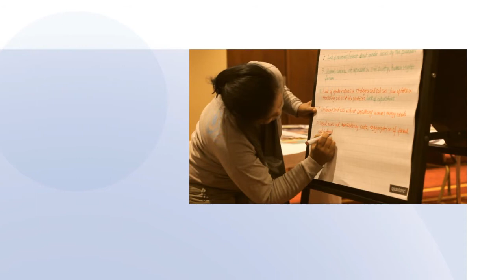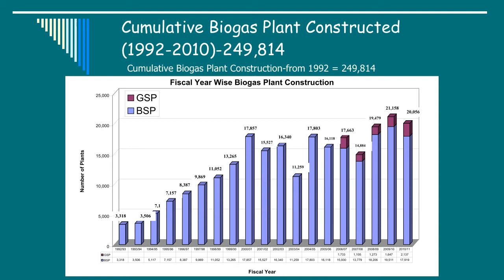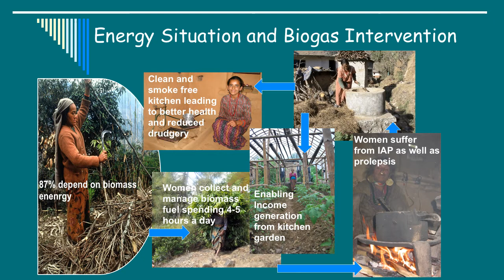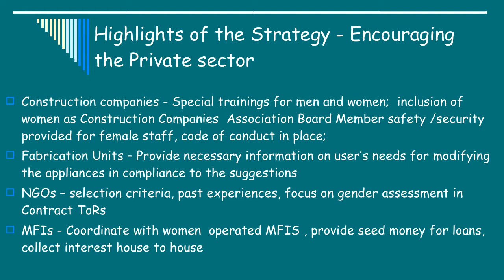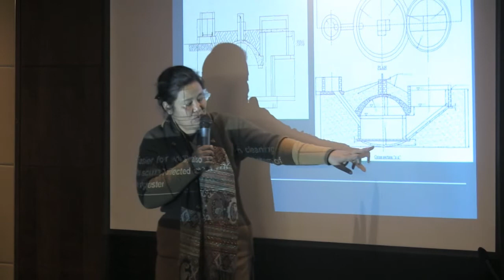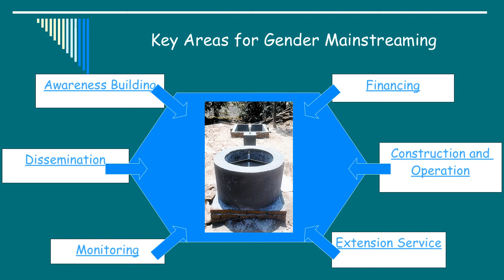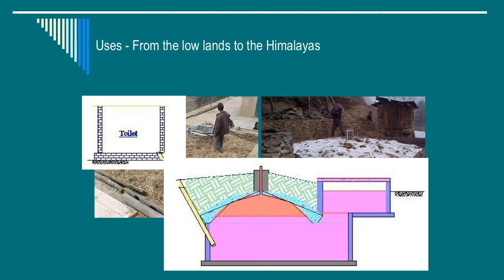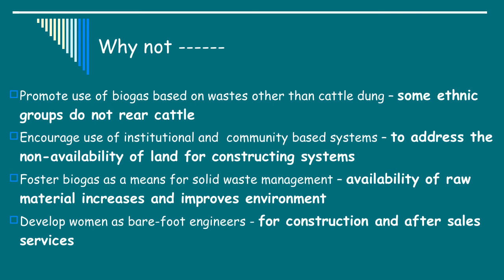The Case of the National Biogas Programme in Nepal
ENERGIA conference 12-13 December, 2011, Amsterdam, The Netherlands

Module 1: Engendering Energy Projects and Programmes

The Case of the National Biogas Programme in Nepal: Indira Shakya, Board Member, Biogas Support Programme Nepal